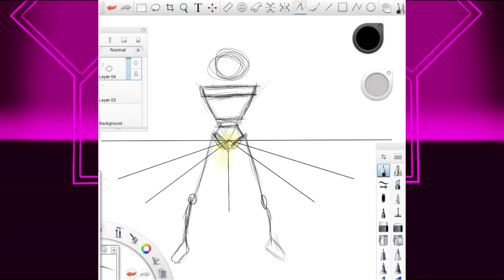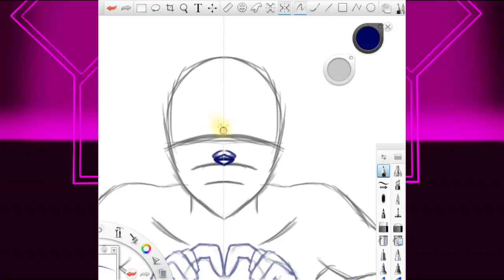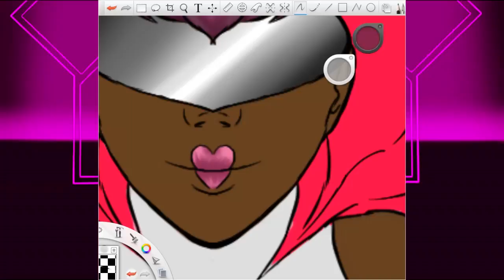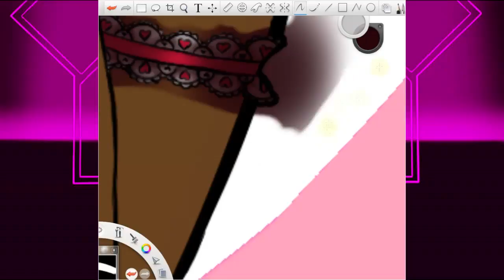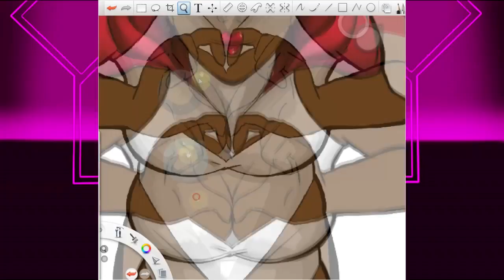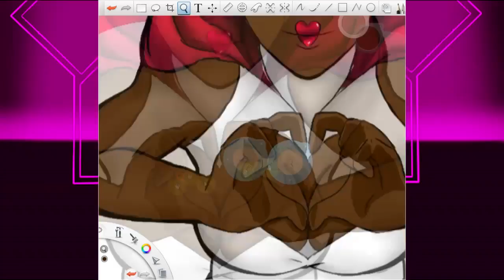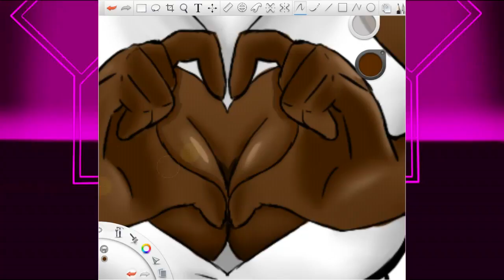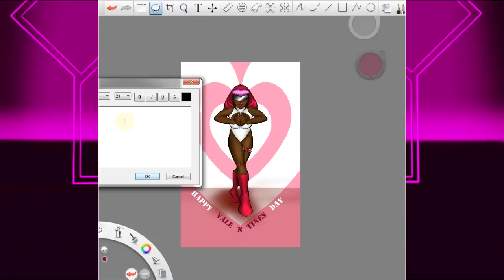Us Draw Love ninja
This week's episode was drawn by Eyeflower42. In this episode, Eyeflower draws a picture of a love ninja/ superhero Watch and see.